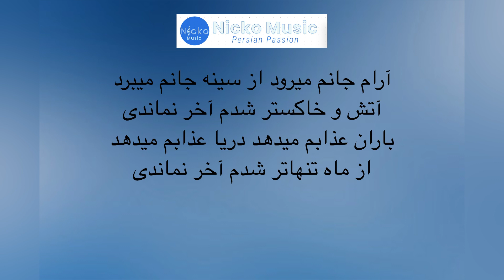Hamid Hiraad - Akhar Namandi with Lyrics (حمید هیراد - آخر نماندی )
Cover by Nicko Music